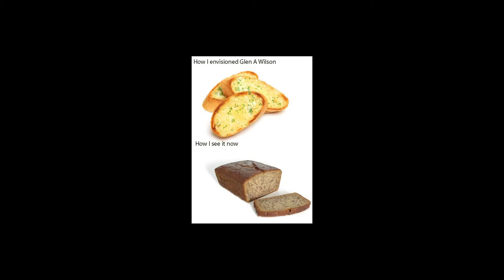Glen A. Wilson slander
No offense, also I forgot who mixed alcatraz